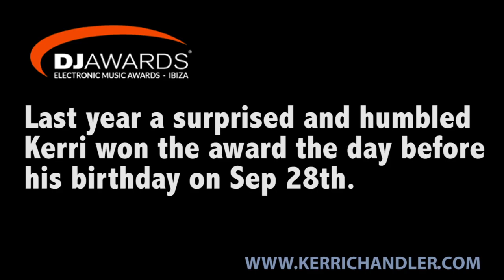Vote for Kerri Chandler at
The Nominees for the 15th Edition of the DJ Awards have been announced and once again Kerri has been nominated in the Deep House category. Unlike many other awards ceremonies it's you who chooses the winners so get voting for your favourite DJs. Last year a surprised and humbled Kerri won the award the day before his birthday.